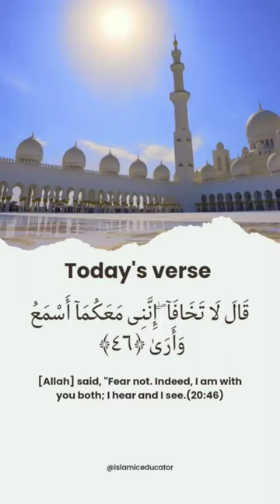A Wonderful Recitation of Surah Taha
Quran recitation
Surah Taha
Islamic videos
Beautiful recitation
Arabic recitation
Islamic recitation
Muslim content
Quranic verses
Spiritual content
Quranic recitation
Islamic teachings
Quranic knowledge
Quranic wisdom
Religious content
Quranic reflections
Divine guidance
Quranic inspiration
Surah Taha recitation
Quranic reminder
Quranic stories
Quranic lessons
Islamic spirituality
Quranic understanding
Quranic message
Quranic teachings
Quranic commentary
Islamic education
Quranic spirituality
Quranic interpretation
Quranic guidance